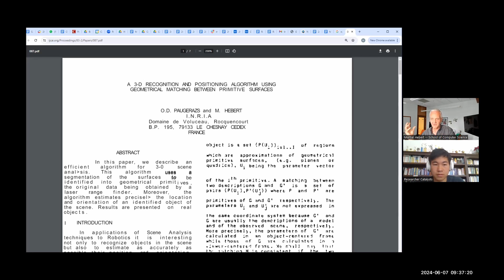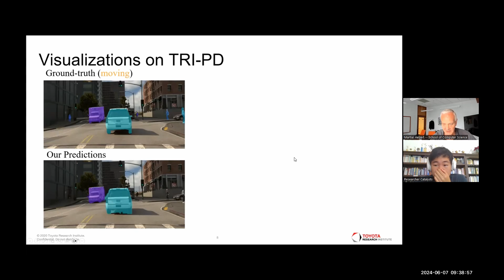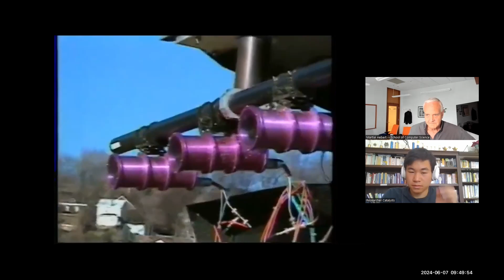Interview with Dr. Martial Hebert | Researcher Catalysts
0:00 Dr. Hebert Background
0:36 Interest in Research
1:15 Research Overview
4:43 Pivots in Research Career
6:08 Important Mentors
7:13 Future of Computer Vision and Machine Learning
9:30 Research Highlights
13:09 CMU Experience
14:26 Passion in Research
15:26 Research Skills for High Schoolers
16:23 Specializing in Fields
17:35 Traits of a Great Researcher